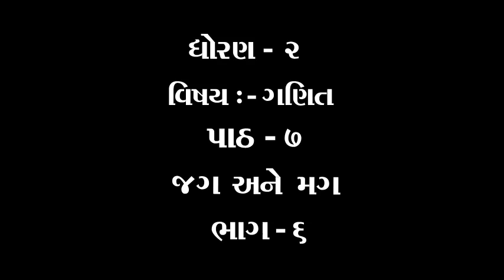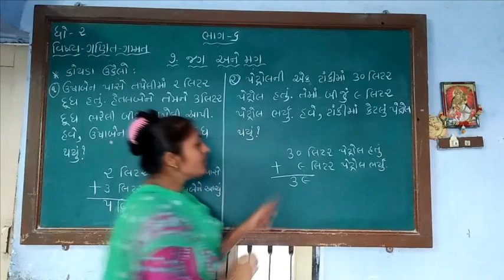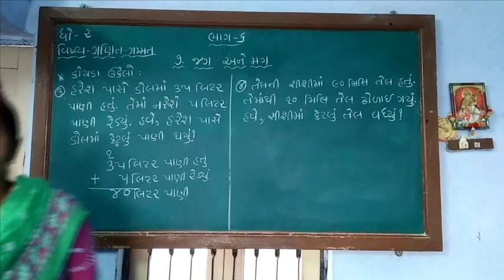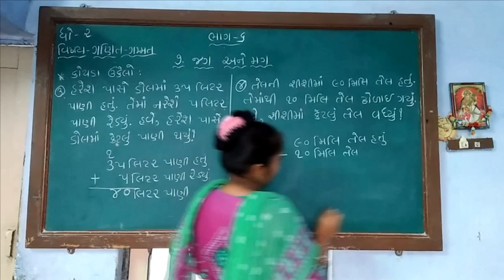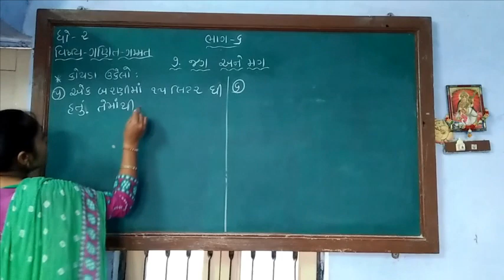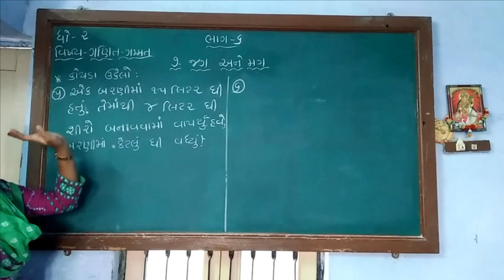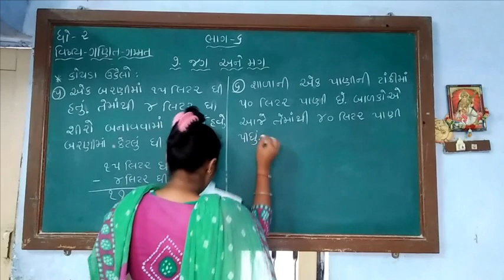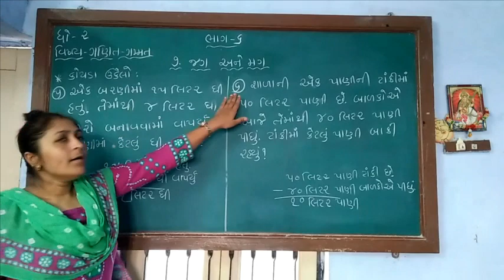ધોરણ ૨ વિષય ગણિત પાઠ ૭ જગ અને મગ ભાગ ૬